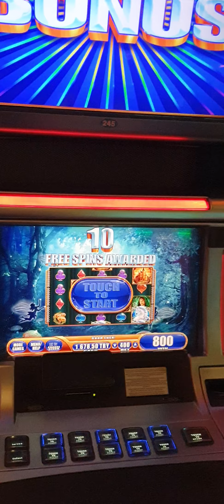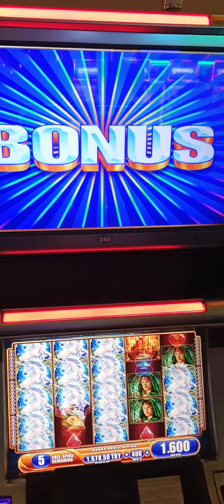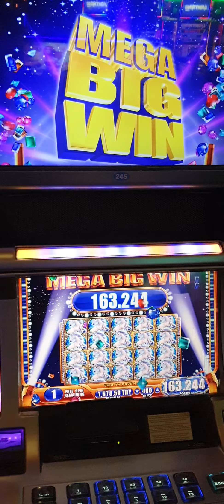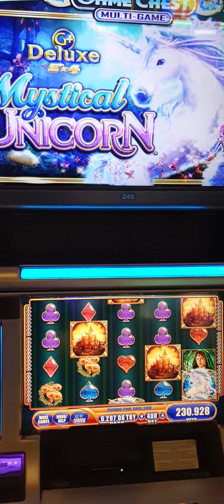WMS MYSTİCAL UNICORN...İstanbul'dan Kenan kardeşimin şansına oynadık